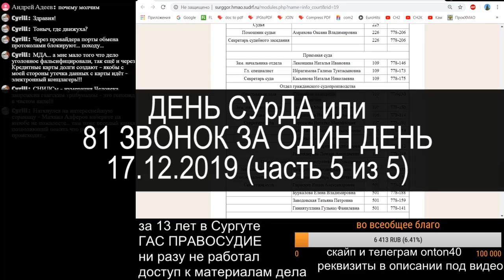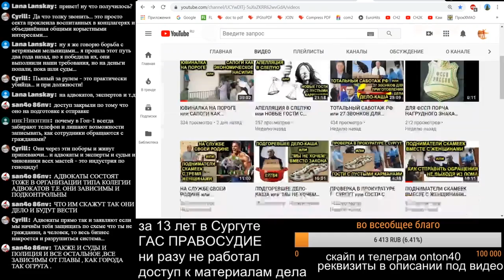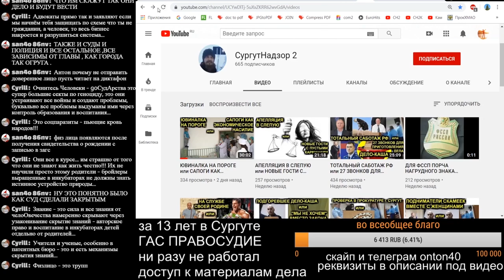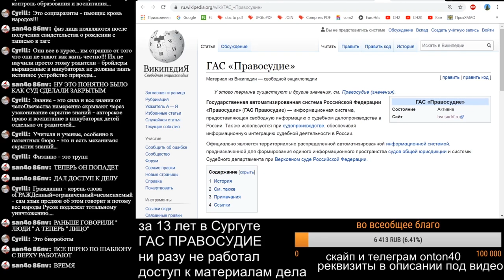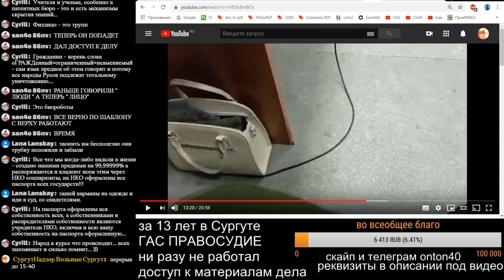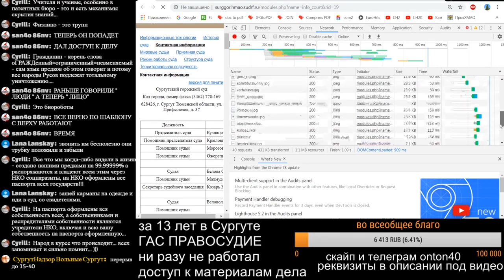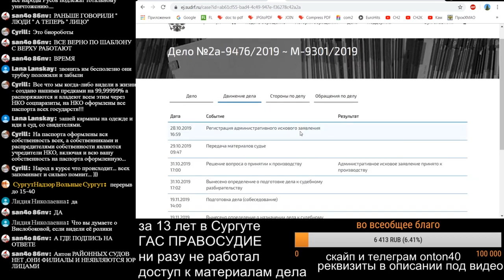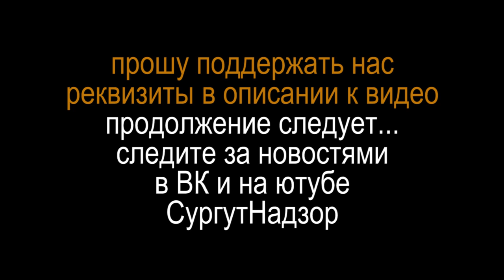5/5 ДЕНЬ СУрДА или 81 ЗВОНОК ЗА ОДИН ДЕНЬ Сургут